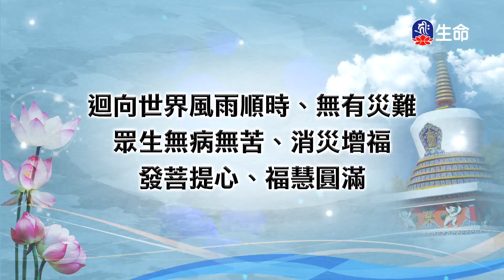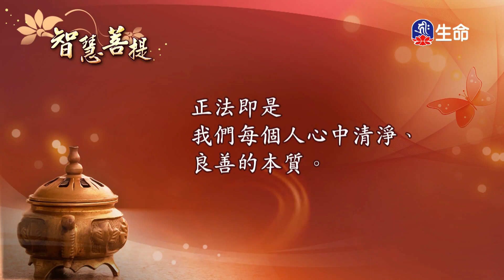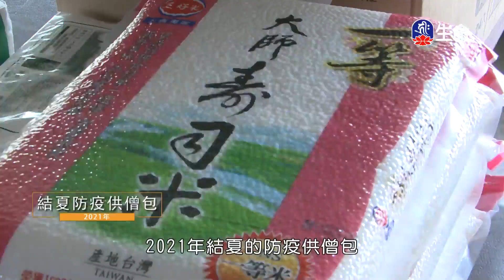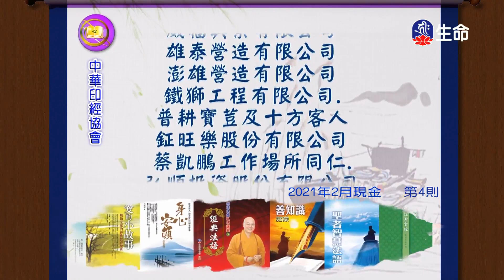智慧菩提(399)_(lifetv_20211225_17：30)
智慧菩提(399)。